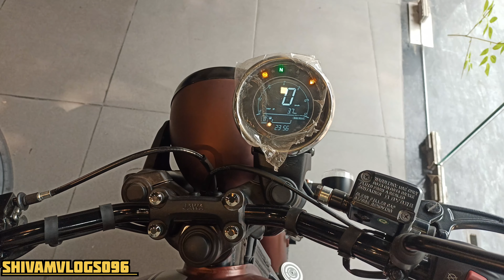Jawa 42 celestial copper and mate black colour complete detailed review features and price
this is  all new jawa 42 2023 and 2024